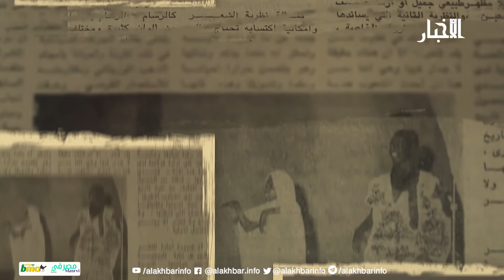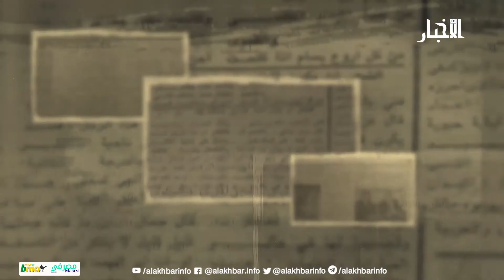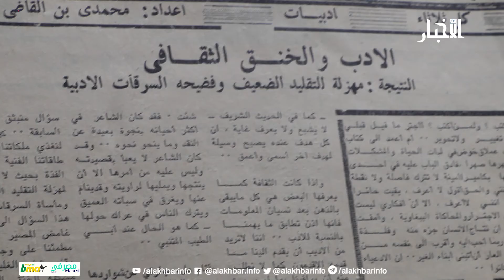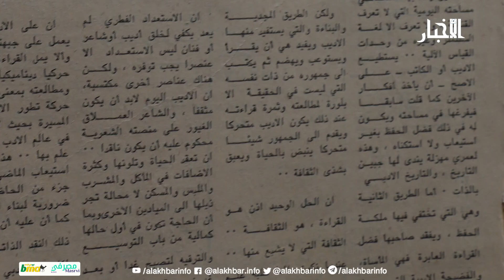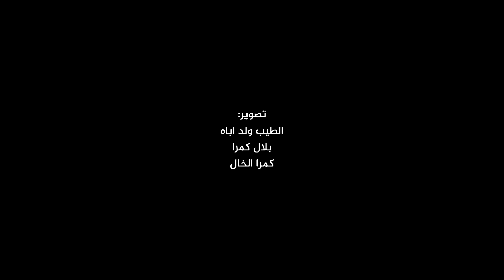الأدب والخنق الثقافي - محمدي القاضي